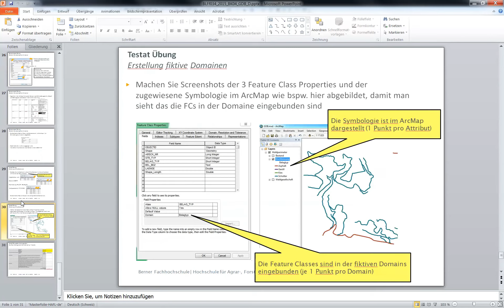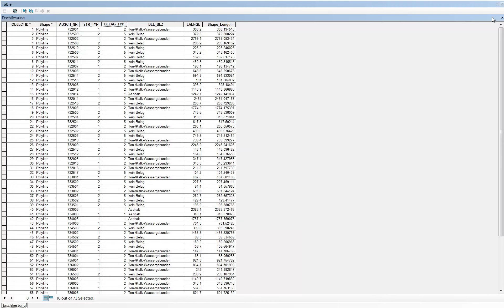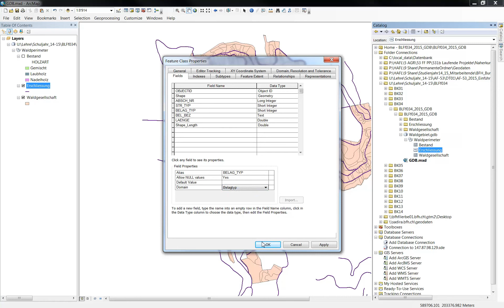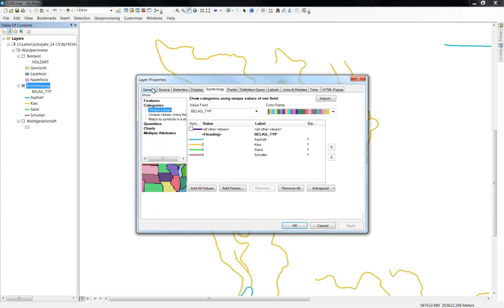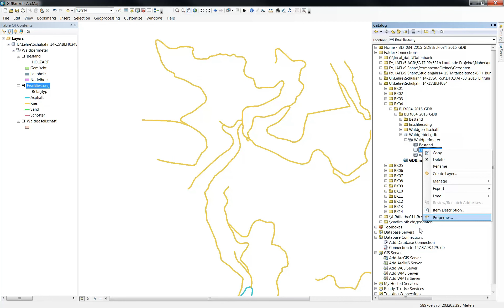BLFf034 BK04 GDB Testatübung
Anleitung für die Testatübung im Rahmen des Modules BLFf034